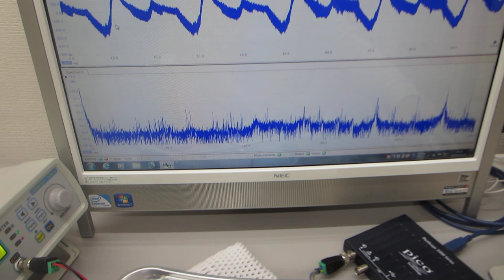オリジナル超音波プローブのダイナミック特性を評価する技術（超音波システム研究所）